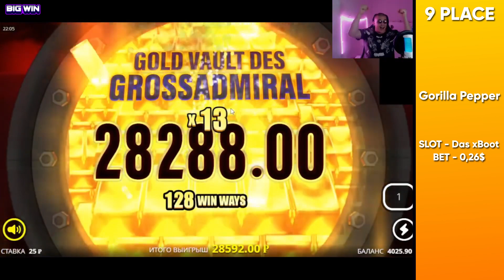Streamers Biggest Wins №40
Streamers Biggest Wins – is part of a compilation series featuring new big wins on slots from casino streamers verified to be playing with real money. (russian streamers).